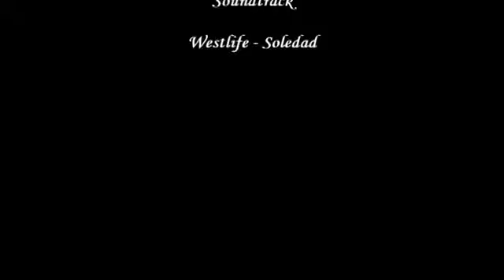Memorable days With My Friends By Hikmet